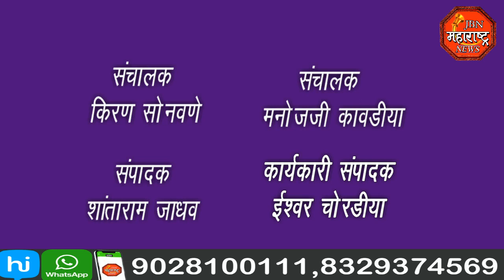jbn maharashtra news jalgaon